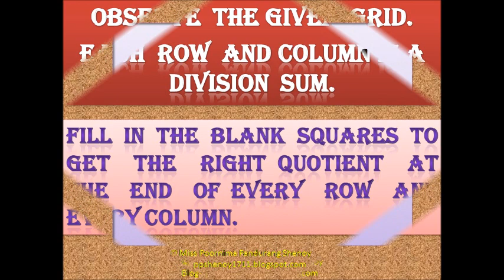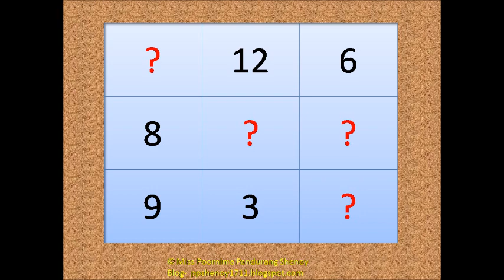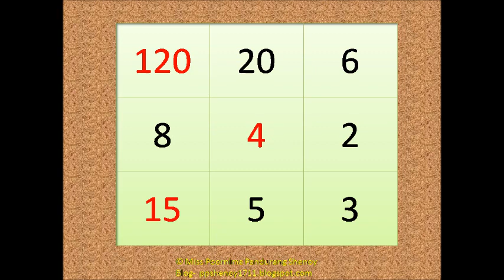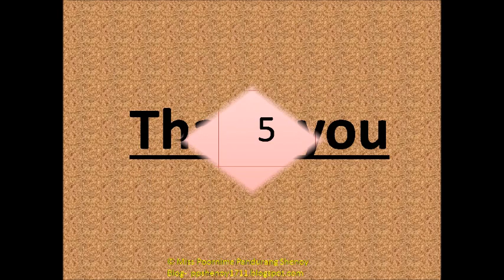Division Activity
This video aims to assess the division skill of the students.